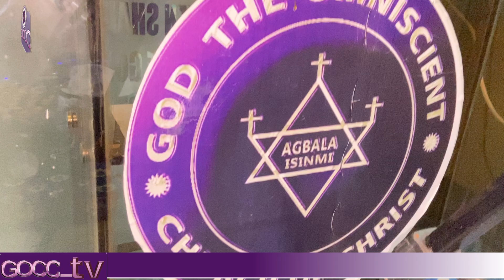POWERFUL FIRST SUNDAY SONG MINISTRATION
GOCC Media Crew ... Reaching out to the World through the Power of the Gospel!!!
and Set Notifications on for the latest Messages from our table.
Follow Rev. Kolawole, John A {Mayor} channel on WhatsApp